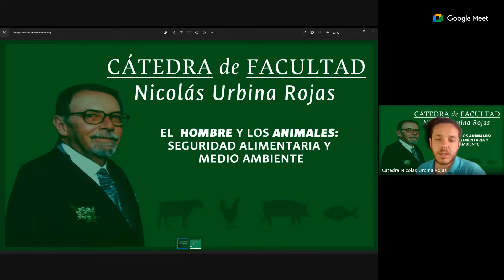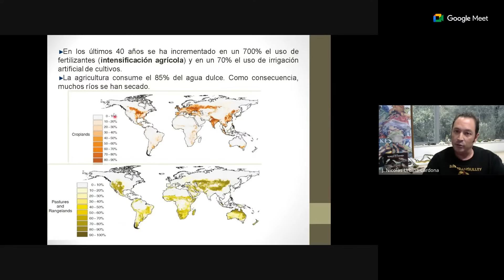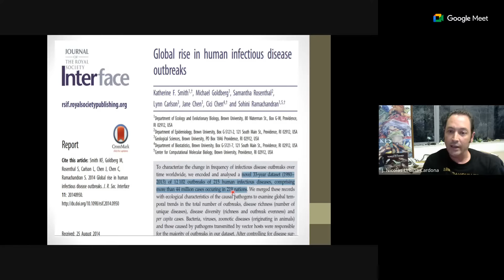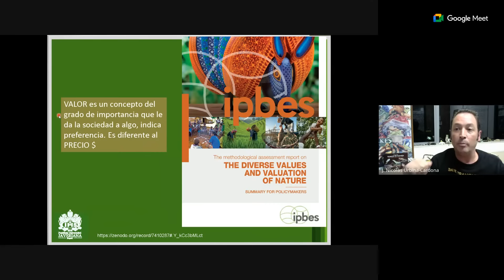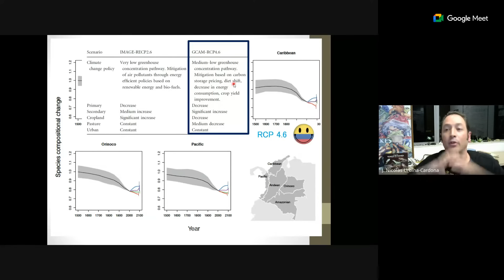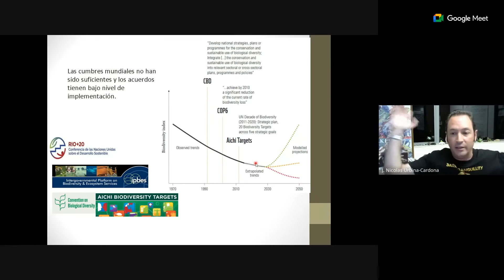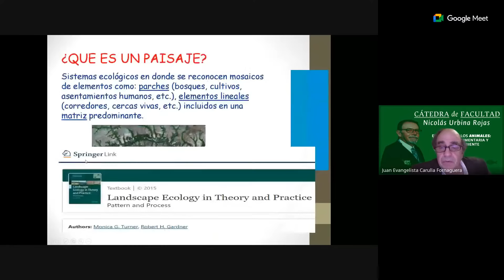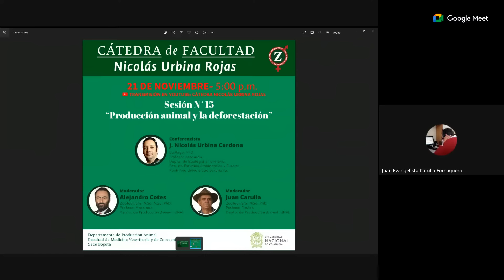CÁTEDRA NICOLÁS URBINA ROJAS - Sesión 15